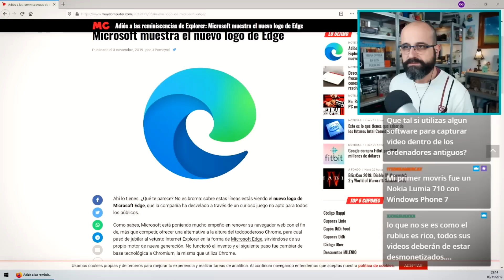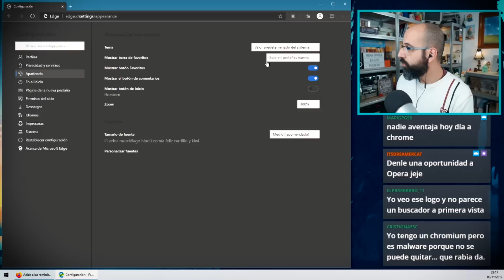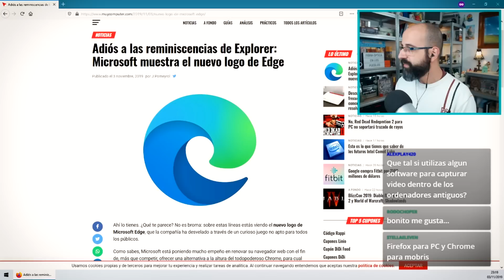🔴 YouTube, Windows 10, el nuevo logo de Edge Chromium y más - CHARLARIO 1 | La red de Mario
Charlario es una nueva sección inventada cinco minutos antes de comenzar el directo. Es la fusión de los términos Charla y Mario (muy original por mi parte). Vengo a contestar y comentar diferentes temas. En este directo hemos hablado acerca de Windows 10 vs Windows 8.1 vs Windows 7, movidas con YouTube, el nuevo logo de Edge Chromium y más, mucho más.

Este directo se emitió el día 3 de noviembre del 2019 en la plataforma innombrable en YouTube

NOTA: tenía este canal abandonadillo y eso no puede ser. Resubiré los directos que considere de interés aquí.